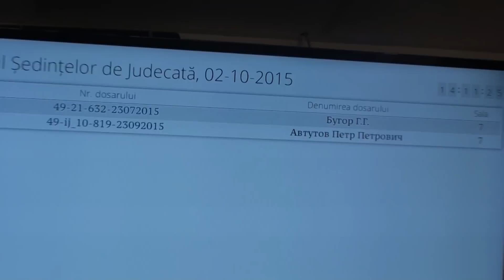Spune că au fost torturați în penitenciarul din Taraclia - Curaj.TV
Alexandru Bugor de la Penitenciarul nr.1 din Taraclia spune că, în luna septemnrie curent, el și câțiva colegi au fost supuși torturii și relelor tratamente în detenție., relatează Curaj.TV

Ca rezultat al maltratărilor, unii deținuți sunt ascunși de ochii lumii și li se refuză tratamentul. ”Sergiu Zabalotnicov, deținut în blocul 2, P1 din Taraclia, este cu mâna și câteva coaste rupte, cu capul spart, iar administrația refuză să-l trateze și îl ascunde de ochii lumii”, povestește Alexandru Bugor.

Procurorii i-au dat o ordonanță de refuz în pornirea urmăririi penale cu argumentarea că ”nu sunt dovezi”.

Bugor mai spune că fost amenințat că dacă merge la procesul de judecată, va avea mari probleme. ”Azi te duci la judecată și mai mult tu n-ai să mai ieși. Ar putea să se întâmple orice”, i-a spus Crasnaciov, adjunctul șefului Penitenciarului din Taraclia.

A scris plângeri la Procuratura Militară, Procuratura Generală, ombudsmani și la organizații de drepturi ale omului, dar nu a primit niciun răspuns.

Solicitați să comenteze acuzațiile, cei din administrația P1, Taraclia, au refuzat să discute cu echipa Curaj.TV